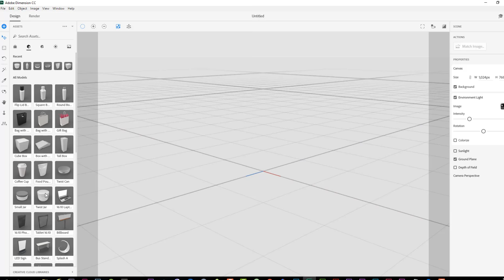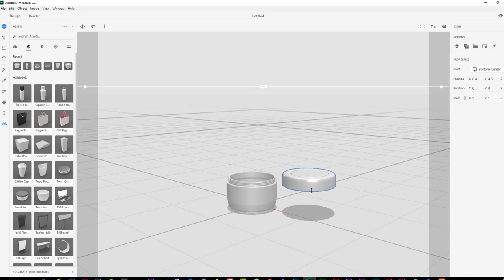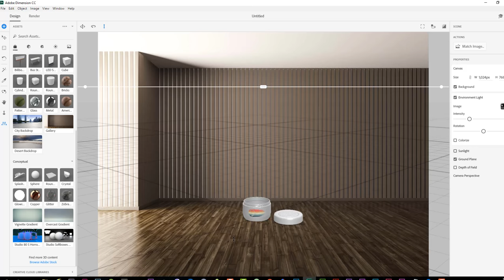How to Adobe Dimension CC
Dimension Quick Tips Make Selections